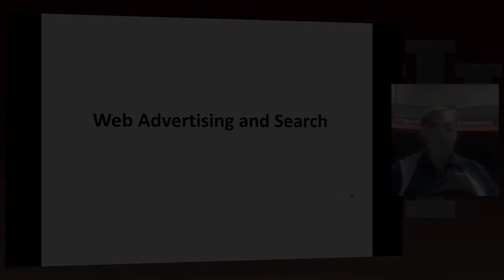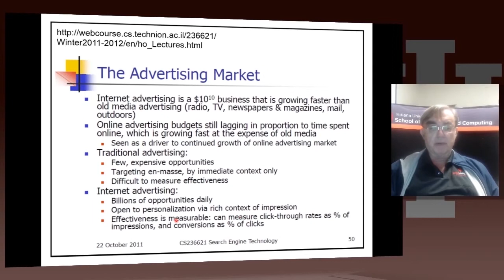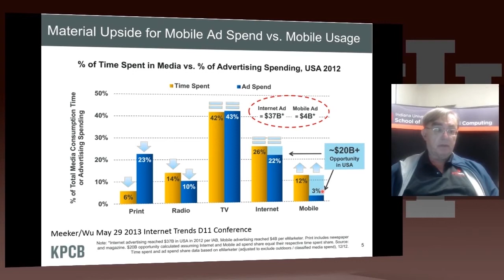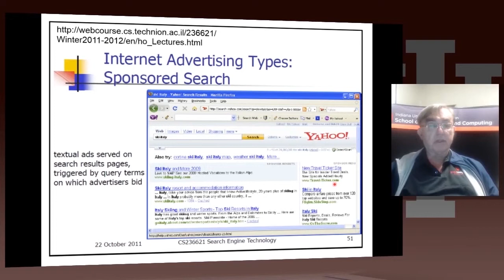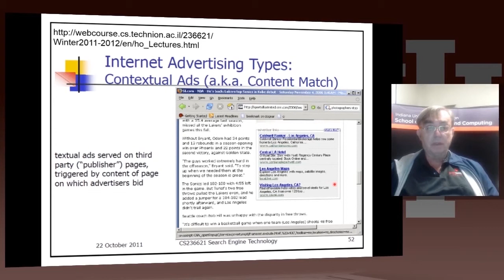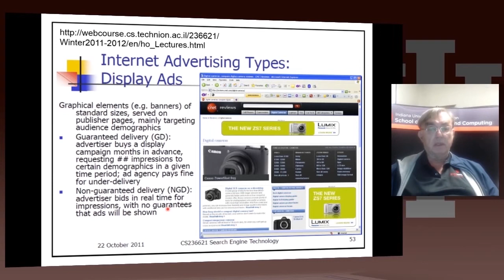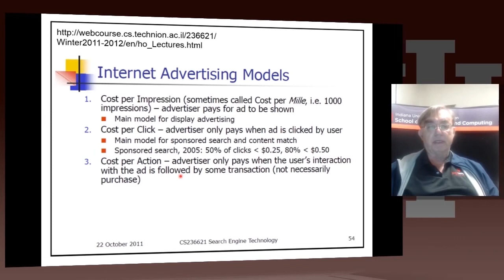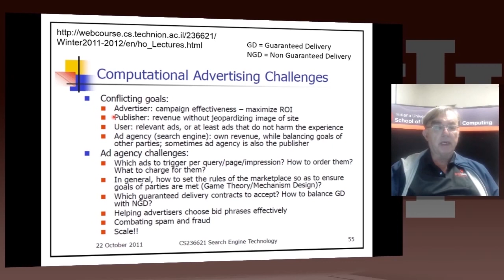Big Data Course-Spring Unit 26 Lesson 4: Web Advertising and Search